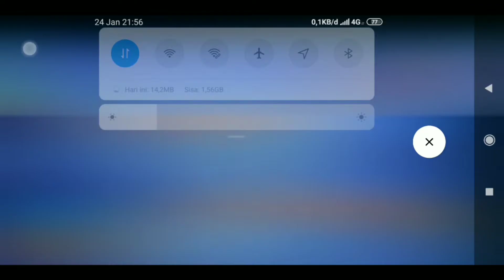EVENT BARU BISA DAPAT PET LANGKA PERMANEN! Garena Speed Drifters Indonesia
EVENT BARU BISA DAPAT PET LANGKA PERMANEN! Dari beberapa event yang baru ada yang dapat pet permanen nih, silahkan cek Garena Speed Drifters Indonesia